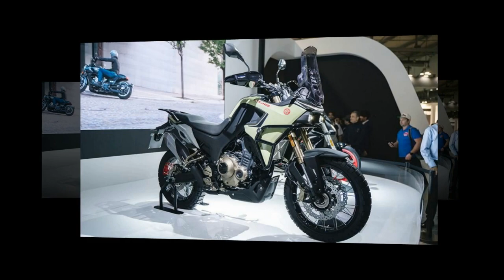Tin nhanh 24/7 - Xem trước hãng MBP gia nhập phân khúc ADV cấp cơ bản với mẫu T502X 2024.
Phân khúc xe mô tô địa hình không ngừng phát triển, cùng với sự ra đời của các nhà sản xuất mới, đặc biệt là các nhà sản xuất đến từ Trung Quốc đang tận dụng lợi thế này. Tại sự kiện EICMA 2023 một số mẫu xe hạng phiêu lưu mới do Trung Quốc sản xuất đã bắt đầu xuất hiện, từ các mẫu xe phân khối nhỏ đến xe cao cấp với công nghệ và hiệu suất tiên tiến. Sản phẩm mới nhất đến từ một công ty khá mới tên là Moto Bologna Passione và mặc dù tên của nó nghe có vẻ là tiếng Ý nhưng thực tế nó không mang đậm chất Ý như chúng ta nghĩ. Tuy nhiên, MBP hy vọng sẽ gây bão thị trường châu Âu với chiếc xe phiêu lưu mới nhất của mình mang tên T502X.